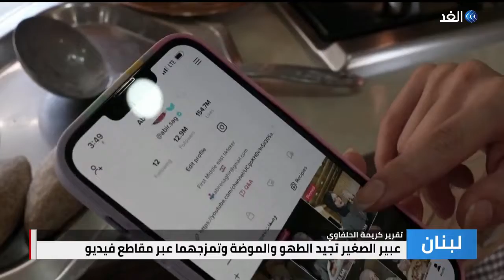عبير الصغير.. فتاة لبنانية تجمع بين عشقها للموضة والطبخ وتلقى رواجا على تيك توك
من بلدة صغيرة في البقاع الغربي بلبنان، وصلت الطاهية عبير_الصغير إلى الملايين حول العالم عبر مقاطع فيديو على تطبيق تيك_توك تظهر فيها وهي تعد أطباقا تقليدية بينما ترتدي زي البلد الذي تطهو أطباقه... المزيد من التفاصيل عبر التقرير المصور.